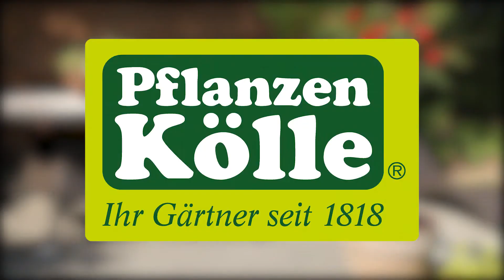Paprika pikieren | Pflanzen-Kölle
Paprika pikieren. Eine leckere Paprika passt zu vielen schmackhaften Rezepten. Die Gemüsepaprika kann auch recht leicht selbst angebaut werden. Wenn die Samen vor einigen Wochen selber gezogen wurden, ist nun die beste Zeit fürs Pikieren. Hierzu werden Töpfe mit Gemüseerde gefüllt und jeder Keimling wird am Ende in einen eigenen Topf gesetzt. Das Pikieren der Paprika ist wichtig, da das Wurzelwerk in den Anzuchttöpfchen nur einen begrenzten Bereich zur Verfügung hat.